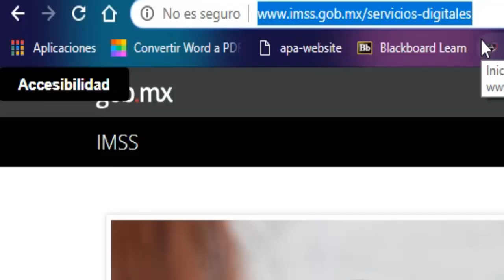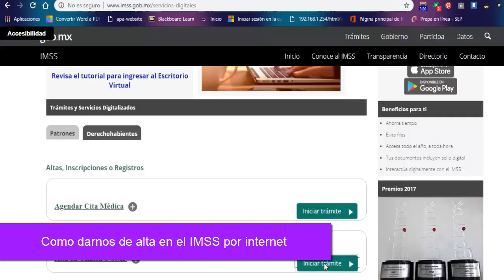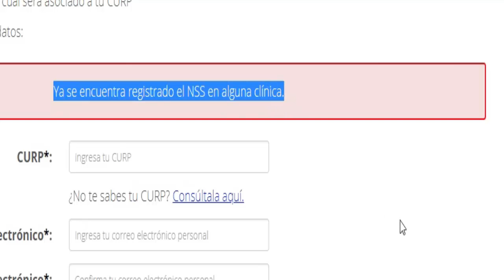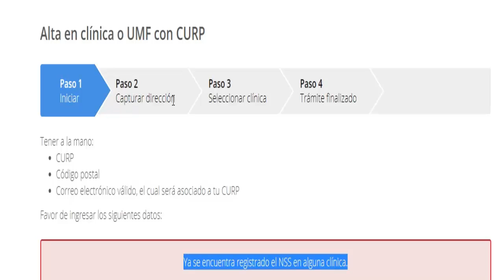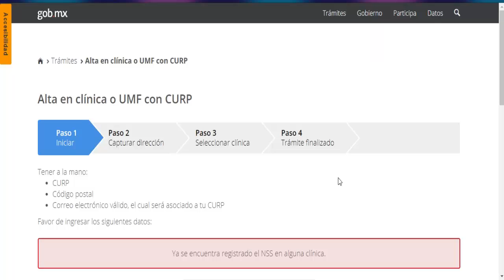Como darnos de alta en el IMSS por internet